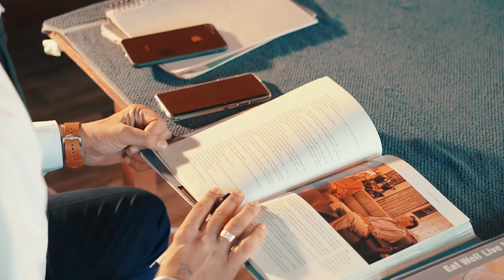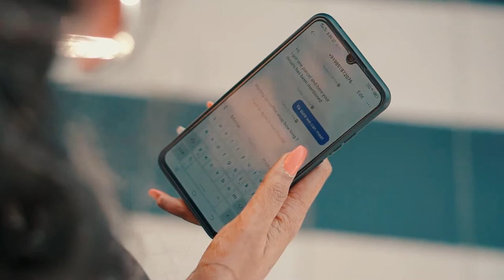Prewedding Shoot, Gaurav & Sakshi Wadhwa, Tear Hua(Atif Aslam), Do Gallan (Let's Talk)(Garry Sandhu)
Made By Vicky And Vishu Studio (Service in pan India)
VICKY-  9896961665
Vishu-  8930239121